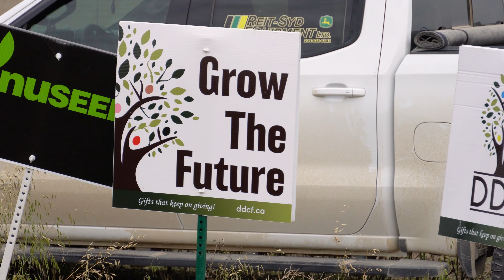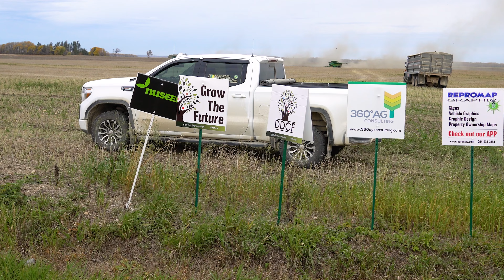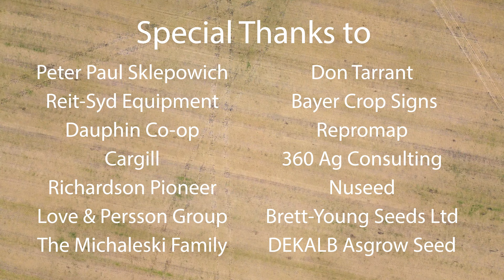Grow Project 2023 - Dauphin & District Community Foundation